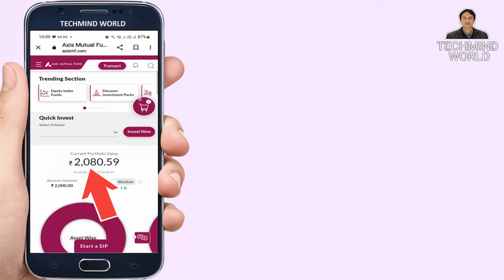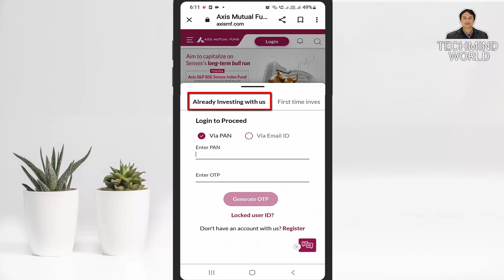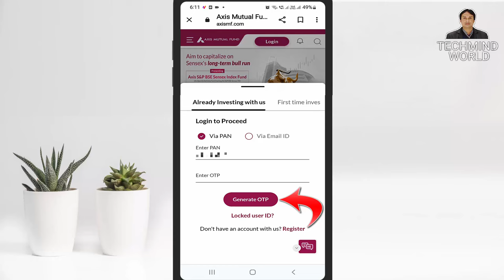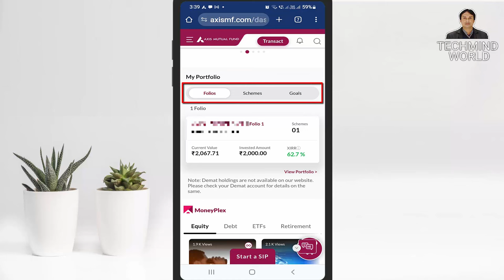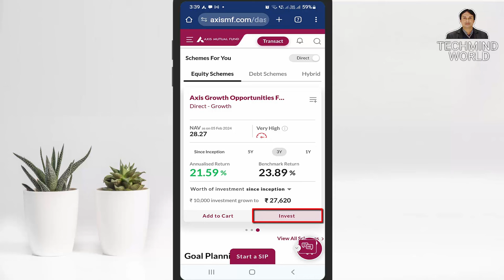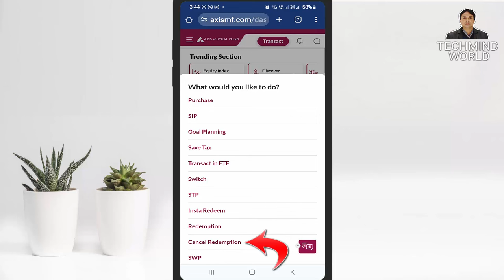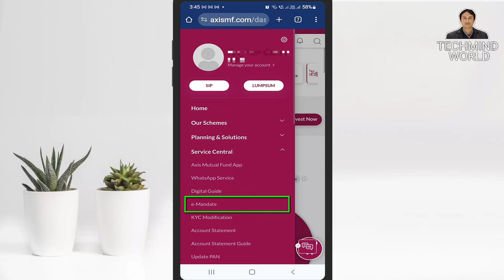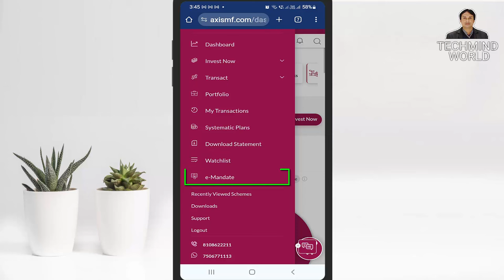Axis Mutual Fund AMC me Login Kaise kare | How to use services in Axis Mutual Fund AMC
Axis Mutual Fund AMC me Login Kaise kare | How to use Axis Mutual Fund AMC Services | @techmindworld

Namaskar Dosto,
iss video me maine aapko bataya hai ki aap axis mutual fund AMC me login kaise kar sakte hain or AMC me logi karne ke baad aap kya kya kar sakte hain. Mujhe ummeed hai ki aapko ye video pasand aayegi. Jai hind vande mataram.